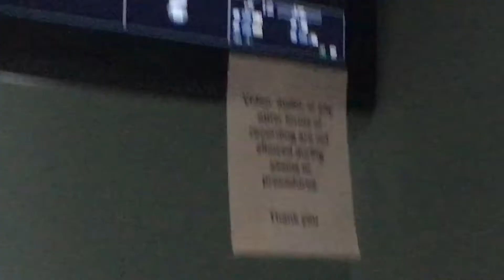Another baby appointment